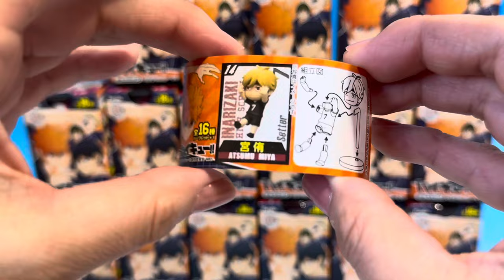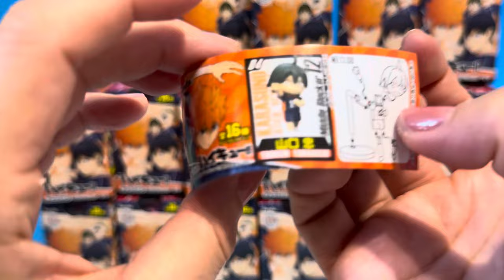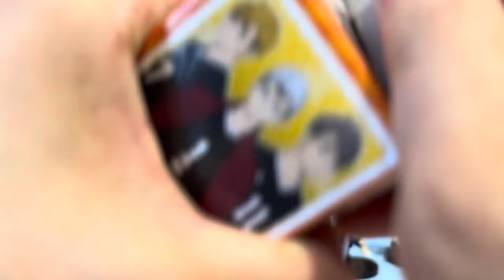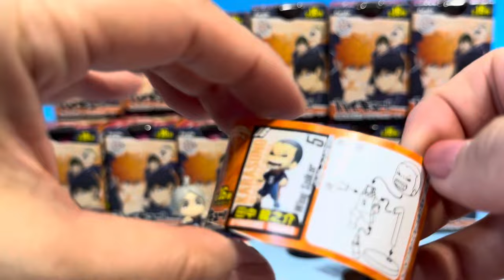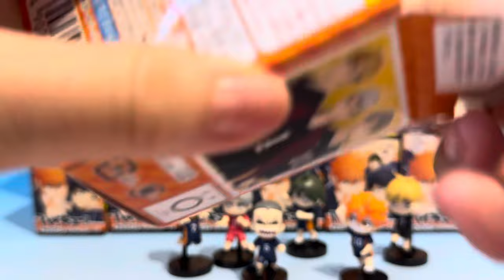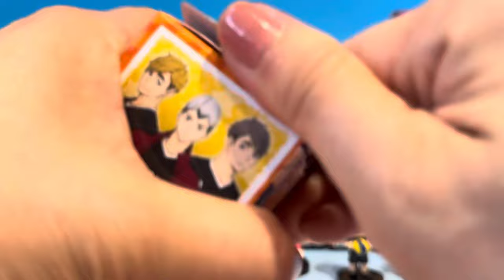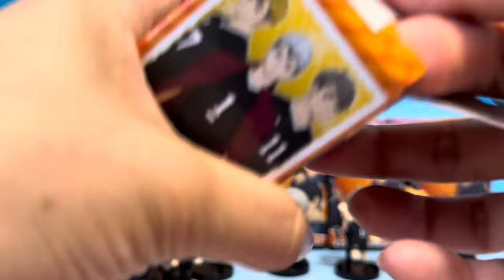ハイキュー チョコエッグ ３０個開封！！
再生リスト　ハイキュー作りました！
過去のキャラケーキもオススメです！！